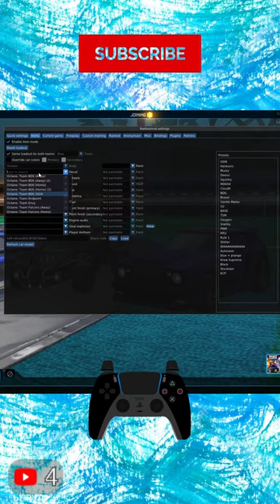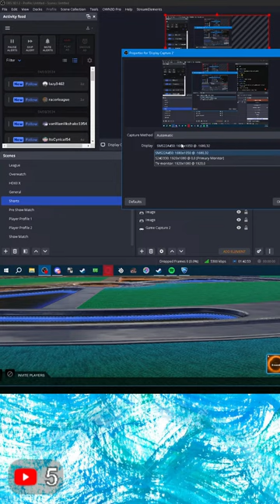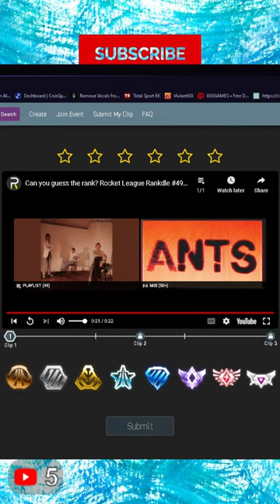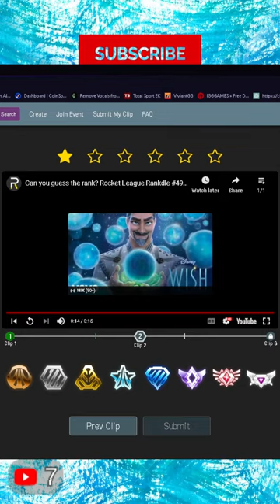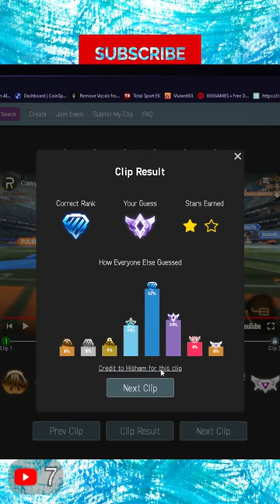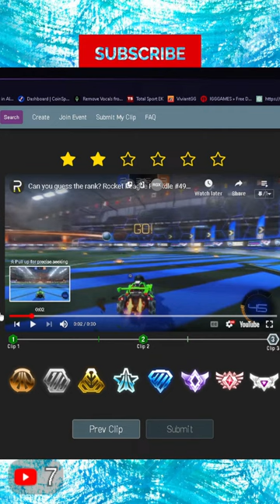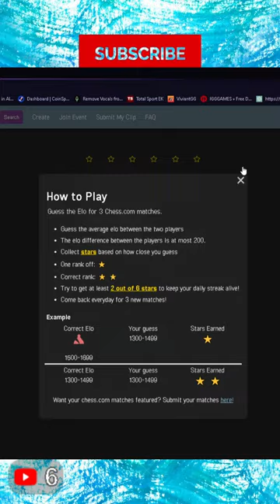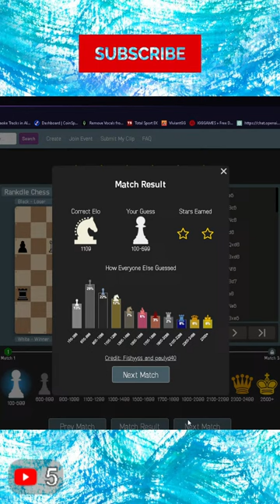GAMING WITH @Sen_Botman :) | CODE: VIVIANT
Key Words [][][]